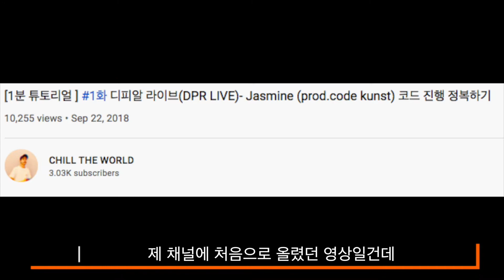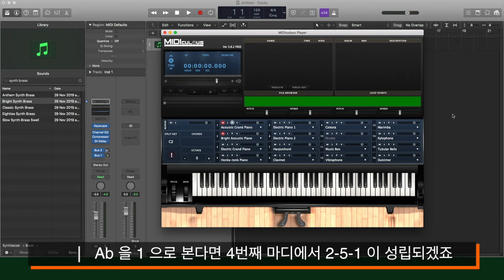DPR LIVE 의 "JASMINE " 코드진행 분석 해드릴게요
구독자분 신청 컨텐츠였는데 처음으로 해봤어요
부족한 부분이 있으면 보완할게요 😝
기본적인 화성학 공부를 어느정도 하신 단계에서 보시면 좋습니다.
피아노는 이론 몰라도 일단 손으로 많이 연습하시는게 짱인거 아시죠? 화이팅입니다